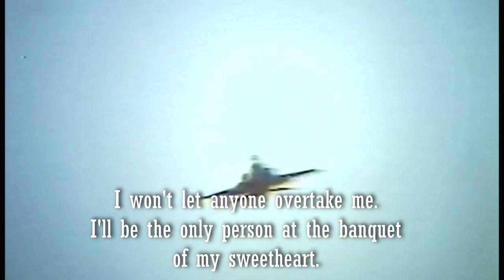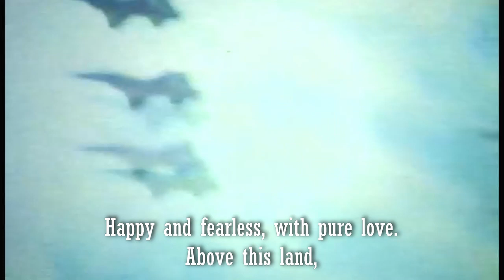The original version of up in the sky (Iranian air force song) - 1979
A young pilot is in love with a young girl and plans to marry her, but he has an accident before he could open the marriage to the public. A movie directed by Mohamad Ali Fardin